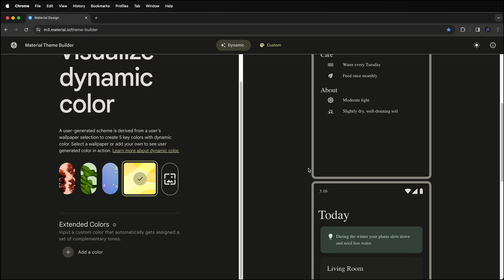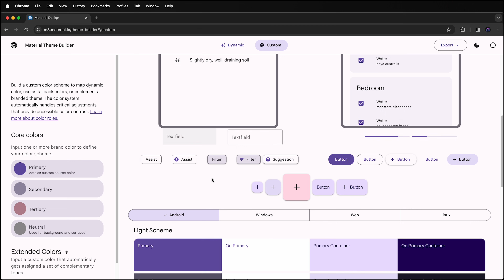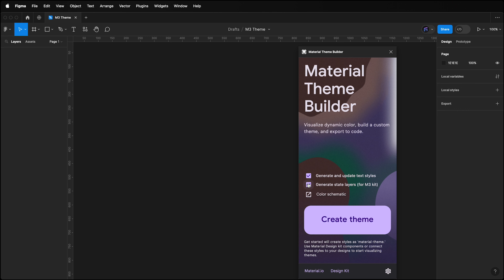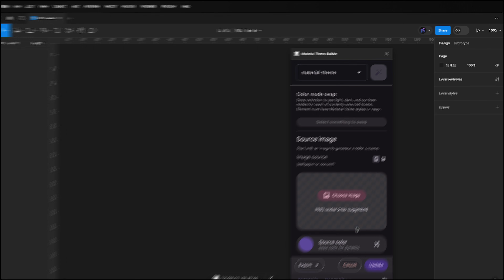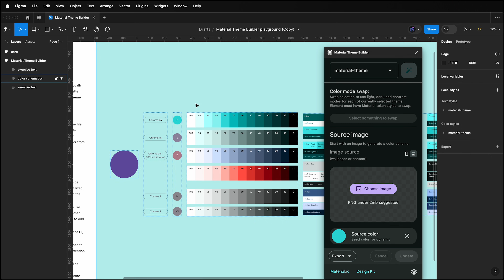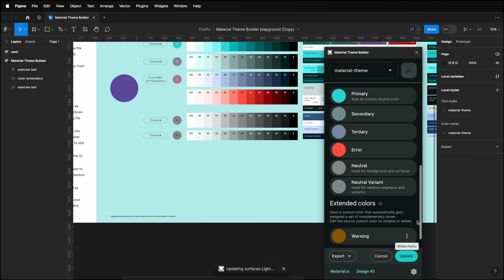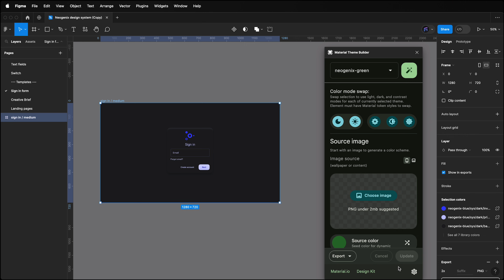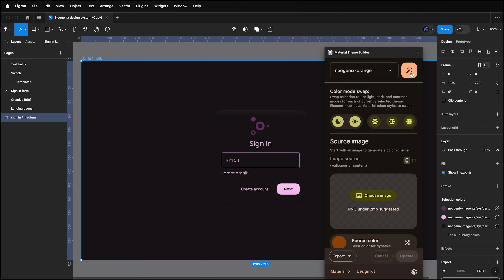How to generate a Material Design 3 theme using the Material Theme Builder plugin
Description:
This update covers the Material Theme Builder plugin, which helps you visualize and create a custom Material Design 3 theme using design tokens. You can create a custom color scheme based on your brand or style. In Figma, Material Theme Builder generates these tokens as Figma styles. It also has a built-in code export function. This video will demonstrate how to use the plugin.

Tech specs:
Figma Desktop App version 116.15.4
Material Theme Builder Plugin Version 19

As a Framer Partner, I may earn from qualifying plan purchases at no cost to you.

0:00​ What is the Material Theme Builder
0:16 Material Theme Builder website
2:07 Material Theme Builder Figma plugin
3:19 Material Theme Builder playground file
5:54 How to update older material themes